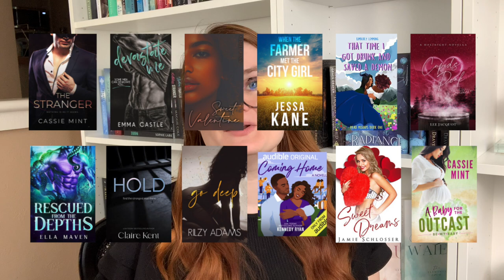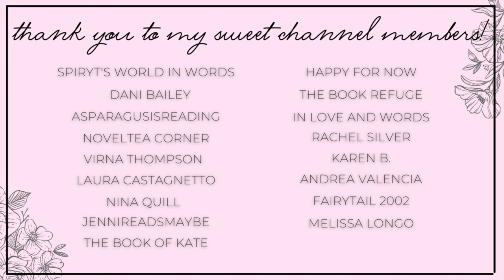16 books | february mid-month wrap up 💕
Hi yall!!❤️Here we have all of the books I have read so far in February! Let me know if you have read any of these books, or if you plan to!!

✨BOOKS MENTIONED✨
Puck Me Secretly
Highly Suspicious and Unfairly Cute
Fighting Silence
Western Waves
Two Scoops of Hellfire
A Good Nights Sleep

✨BOOKTUBERS MENTIONED✨

xoxo Ava💕